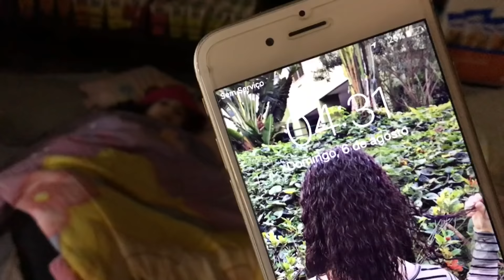PASSAMOS A NOITE NO MERCADO !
WE SPEND THE NIGHT IN THE MARKET!

AGRADECIMENTOS AO SUPERMERCADO RIO SUL DE JARDIM PRIMAVERA - DUQUE DE CAXIAS - RJ